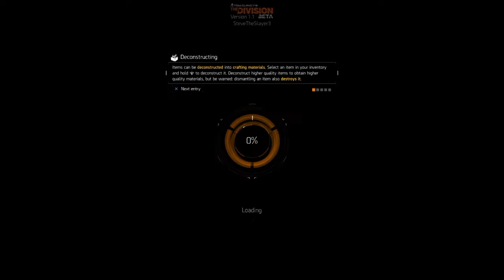The Division BETA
Hey, here's a video of me doing a mission in the Division BETA. Hope you enjoy, and i might consider buying this. Let me know if you think I should buy it and make a series out of it. P.S, sorry about the earbuds mic hitting into me and making that annoying noise. Will try to fix that somehow.